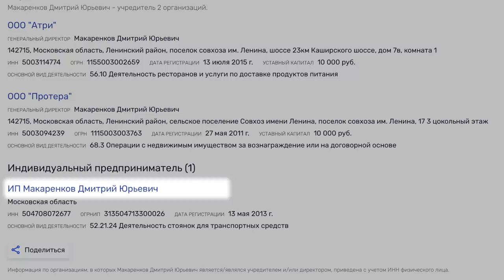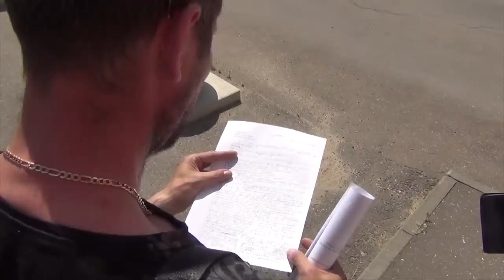Жителей взяли в заложники: Экологический террор в совхозе им.Ленина?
Жителей совхоза имени Ленина взяли в заложники. Кто и зачем развязал экологический террор, а главное каковы будут его последствия?